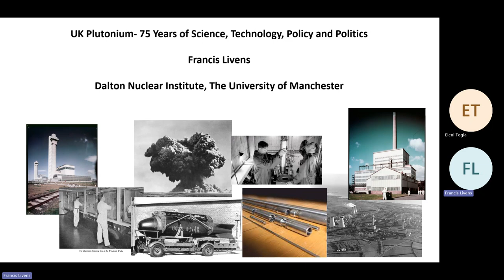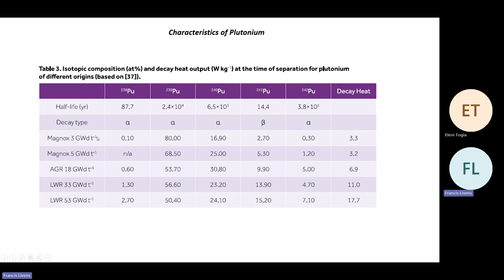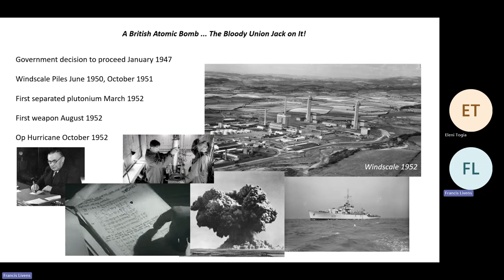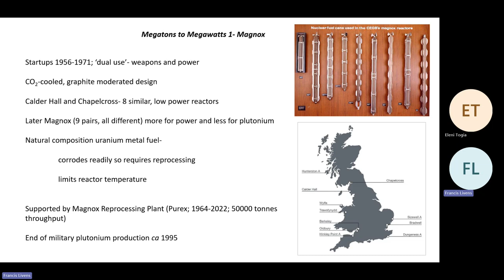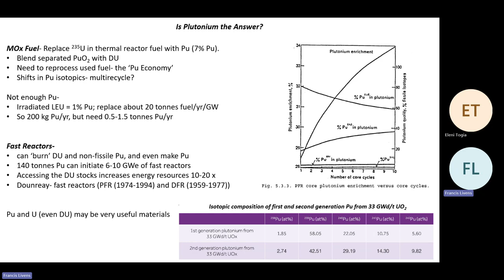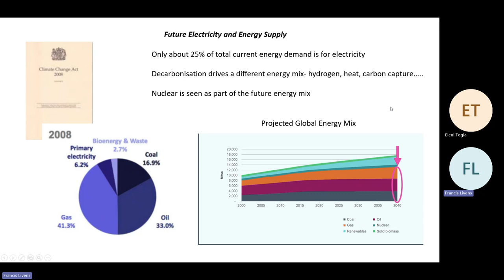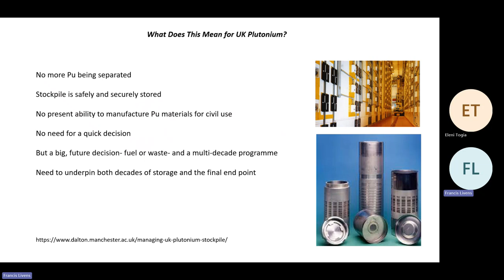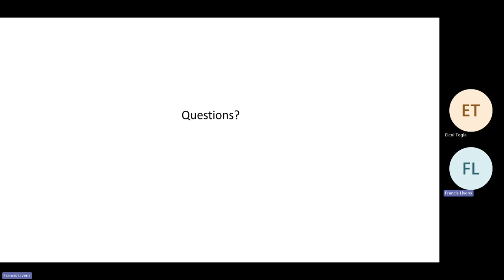UK Plutonium- 75 Years of Science, Technology, Politics and Policy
Speaker: Prof Francis Livens
Abstract
The UK has manufactured and used plutonium for around 75 years, initially for military purposes. Subsequently, the use of metal-fuelled Magnox reactors for power generation led to accumulation of a large stockpile of separated plutonium, with Magnox reprocessing ending only in 2022. In the early years of nuclear power, there was a view that the uranium price would rise so much that fast neutron reactors would become economic, and one option was the use of plutonium fuel in these ‘fast breeder’ reactors. The uranium price did not rise as expected and the fast reactor programme was ended in 1994. From 1994 to 2018, the UK also operated a commercial reprocessing plant for oxide fuel (THORP) and this also led to accumulation of stockpiled plutonium. As a result, today, the UK has 140 tonnes of stored plutonium, the largest separated civilian stockpile on Earth and is developing options for managing this material. This talk will cover the rationale, history and technology of plutonium production, the nature of the different components of the stockpile, and options for its management, including technical questions which need to be answered to support future decision making.